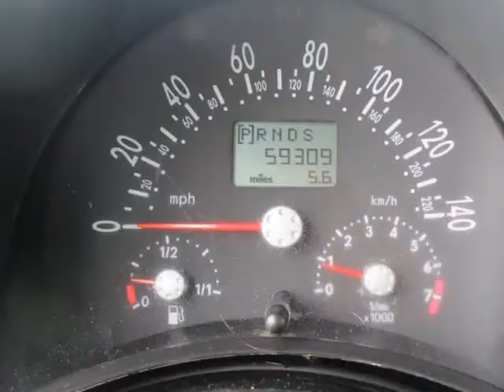2003 Volkswagen New Beetle Convertible GLS/ Cash Or Finance (Holiday, Florida)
4548 MILE STRETCH DR
Holiday